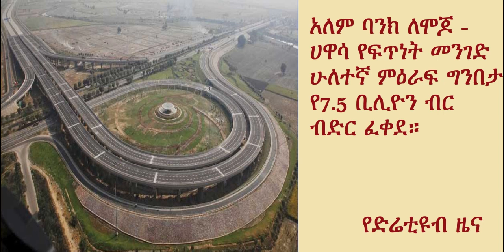DireTube News - Zeway- Arsi Negele section of the Mojo- Hawassa Highway Project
(DireTube Compilation. Addis Ababa, Ethiopia) - Ethiopian authorities and the World Bank Group have signed a 370 million dollar (7.5 billion birr) agreement on Thursday for the construction of construct the 57 km Zeway- Arsi Negele section of the Mojo-Hawassa Highway Road Project. The Project is part of the Ethiopian Expressway Development Support Project.